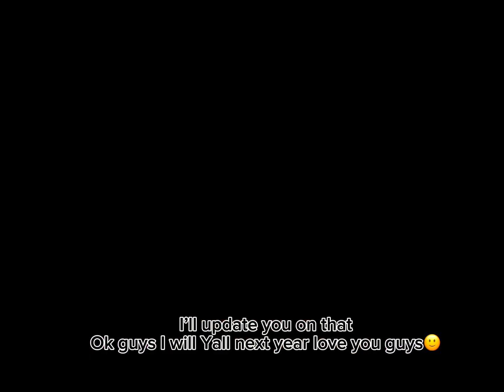Talk video 😬 ||pls watch